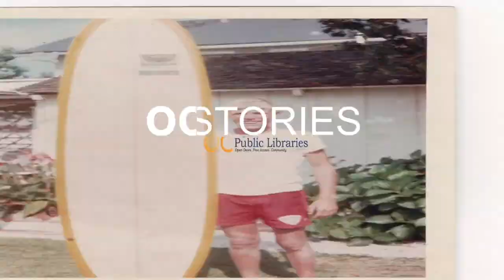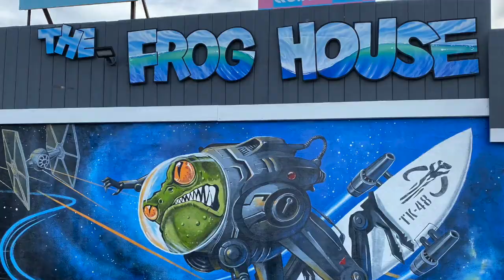OC Surf Stories | The Frog House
T.K. Brimer remembers purchasing the Frog House surf shop in 1977 and reflects on how surf shops and surf retail have changed since then. Recorded Dec. 10, 2019; The Frog House, Newport Beach, CA.